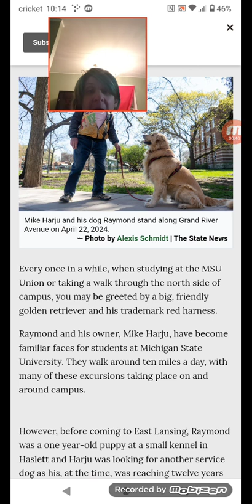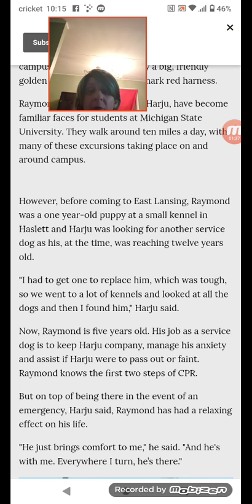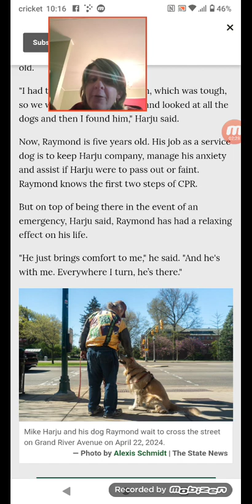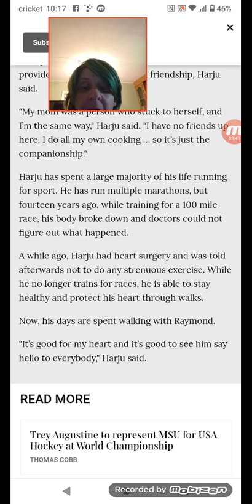Meet Raymond, the familiar golden retriever who frequents MSU's campus